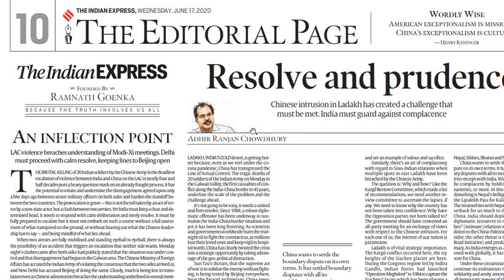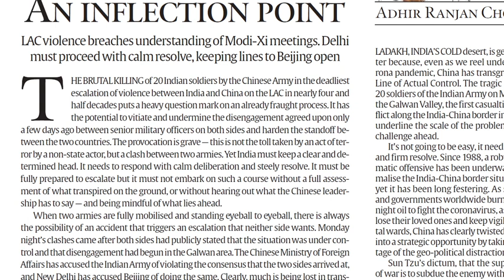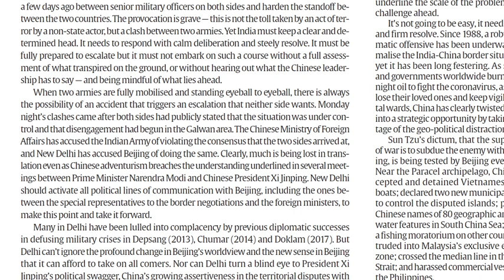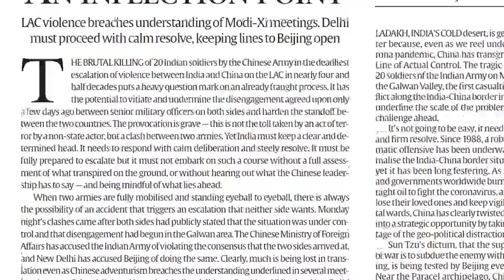The Indian Express Editorial 17 06 2020 | AN INFLECTION POINT | Wifi se Study karo